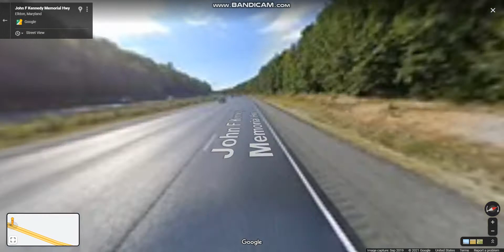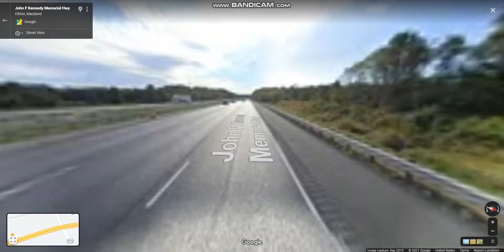John F Kennedy Memorial Highway (Interstate 95 Exits 109 to 100) southbound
Interstate 95 runs diagonally from Maryland's border with Delaware, to the Woodrow Wilson Bridge, entering the District of Columbia and reaching Virginia.